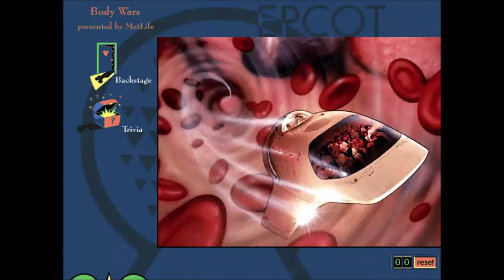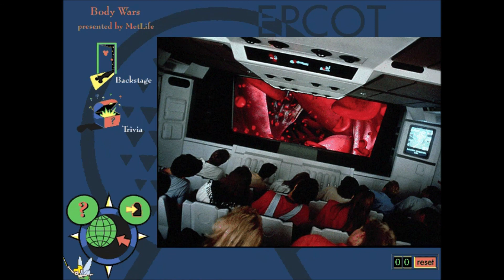Body Wars - WDW Explorer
Somehow, WDW Explorer is able to run smoothly on Windows 10, and even be recorded in 720p with the GameDVR.